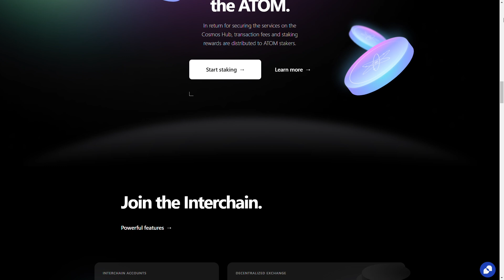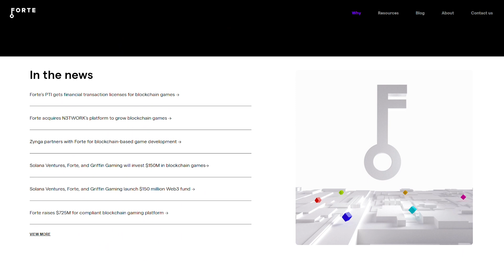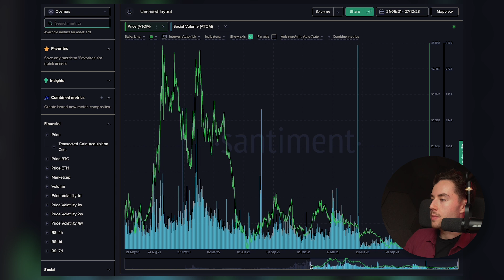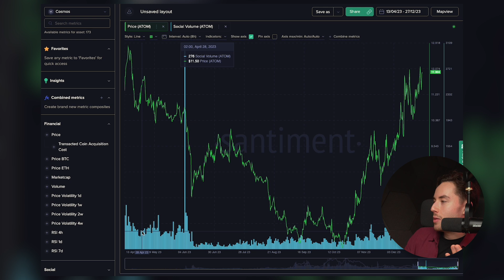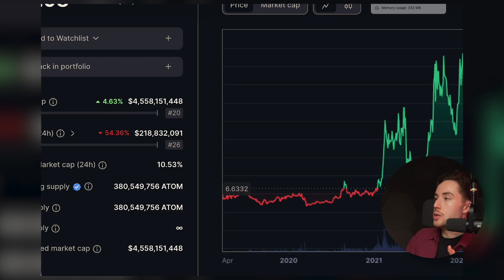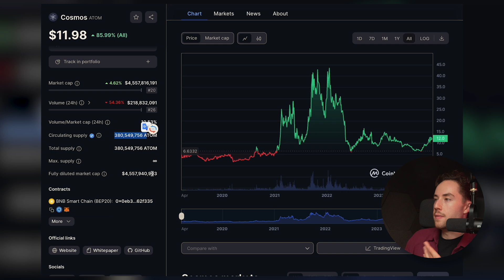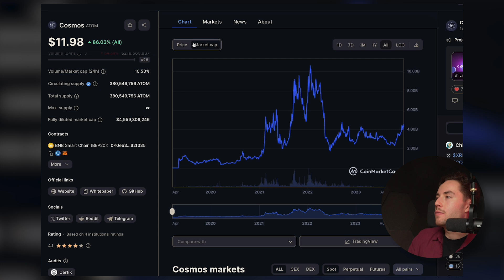Cosmos Network Update! ATOM Price Prediction!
Update to all things Cosmos!

⮕The Best Exchange? Kraken Hands Down 🐙 Best Support, Futures, Earn, verify your holdings

Video Outline
0:00 What is Cosmos?
1:52 Cosmos Roadmap update
5:15 Price Analysis and social analytics
8:20 Price Prediction